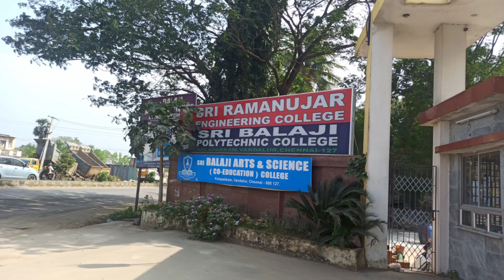Cricket Ground Review | Sri Ramanujar College Cricket Ground | Sports World Tamil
This video is preview and review about cricket grounds around tamilnadu in tamil

This YouTube Channel to Share all kind of sports-health and physical education , Fitness , Activities and Ideas. Feel free to drop me a message with any questions

Sir Ramanujar Engineering College
Mydhaana Cricket Ground Organiser

Name: Ajay
Address: Vandalur-Kelambakkam Road, Kolapakkam, Chennai, Tamil Nadu 600127